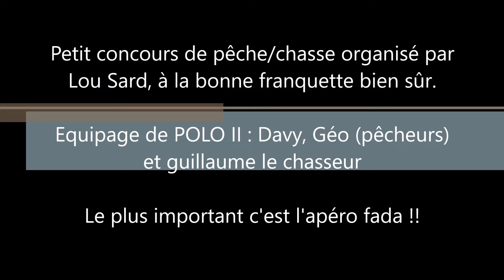Concours de pêche/chasse en bateau Marseille Lou Sard ! Quel bon moment partagé :))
Petit concours de pêche et chasse sous marine organisé par le port à Marseille. Règlement : départ 7h retour 11h, toutes espèces mais maillées, et prix pour le plus gros sar !! Un super moment convivial partagé !! Merci

*Matériel utilisé : LIENS